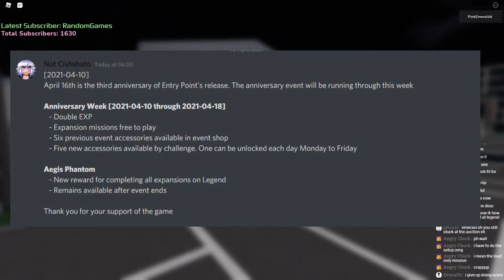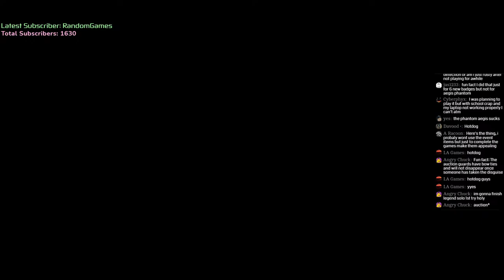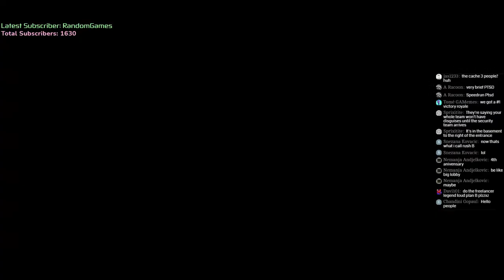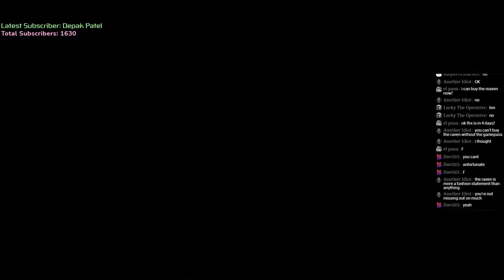Getting the Phantom Aegis Mask - Entry Point's THIRD Aniversary Stream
LET'S HECKING GOOO